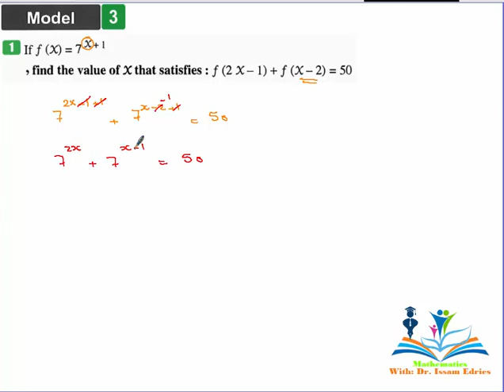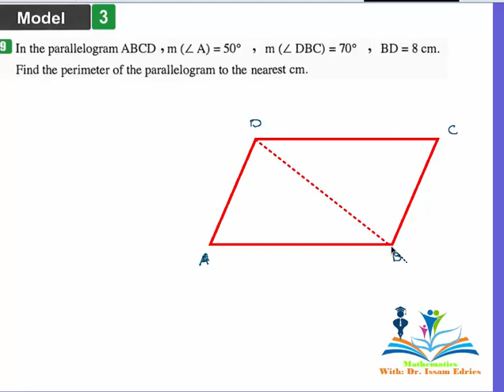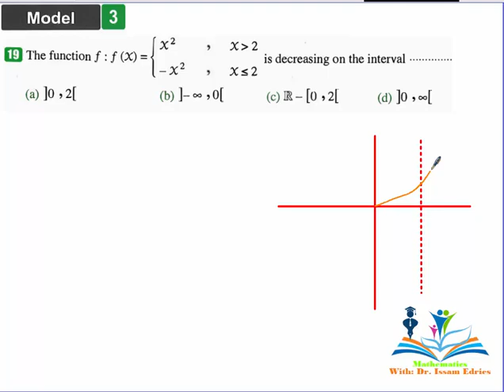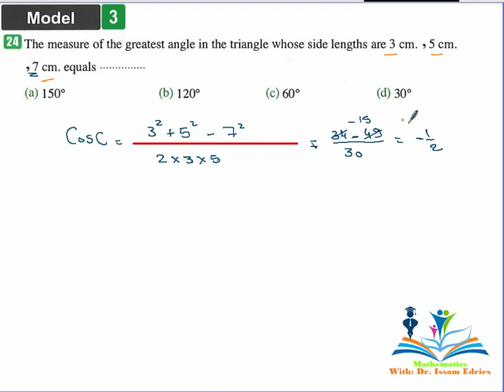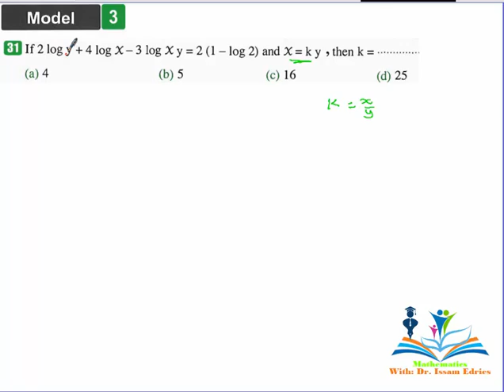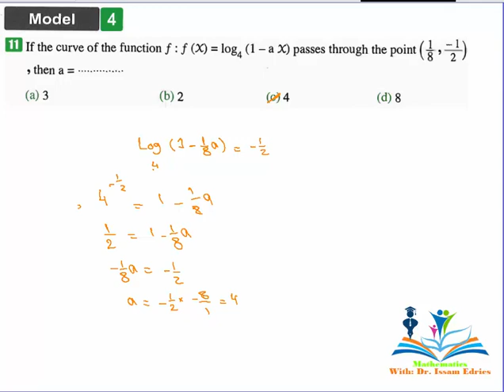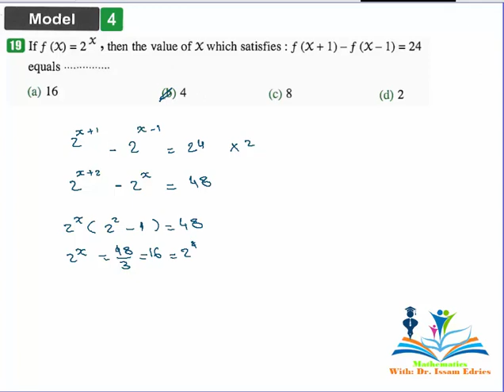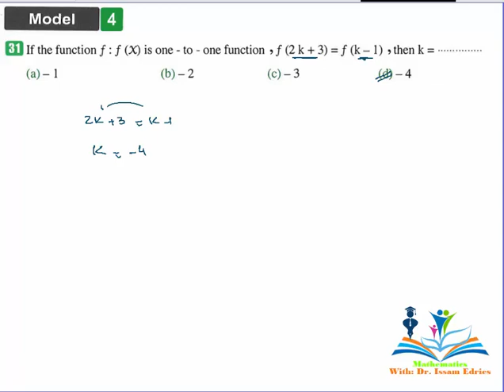مراجعة ليلة الامتحان Pure Math Part 2 أسئلة الطلاب من نماذج كتاب المعاصر 2022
مراجعة ليلة الامتحان Pure Math Part 2
أسئلة الطلاب من نماذج كتاب المعاصر
2022
Model (3)
Model (4)
El Moaasser Exams 2022
Algebra - Calculus  - Trigonometry
Pure Mathematics
First Term
Sec 2
Dr. Issam Edries